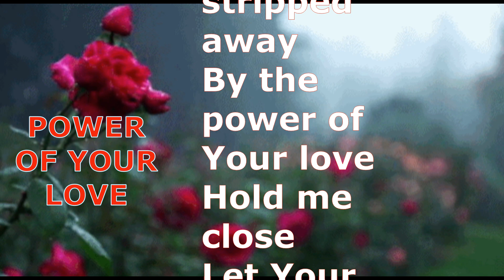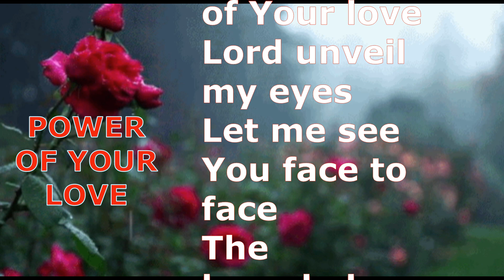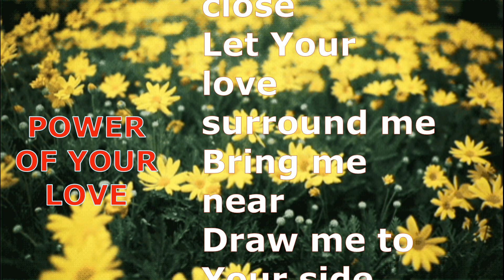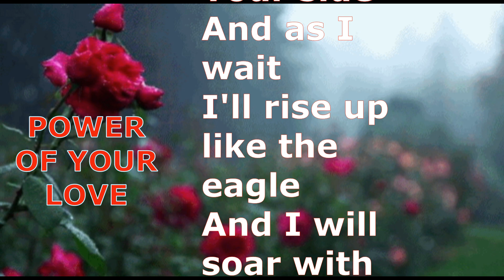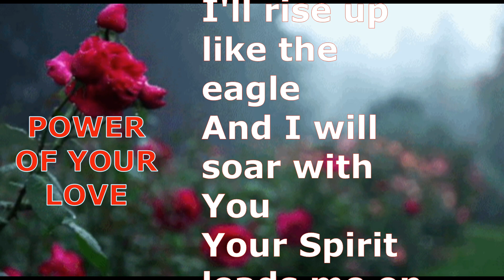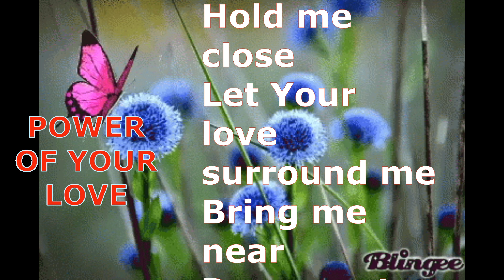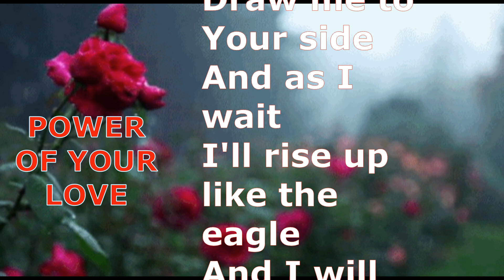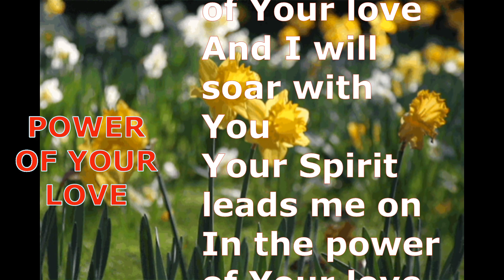POWER OF YOUR LOVE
Greetings everyone, this is the Brochito channel. I hope you're having a great day. I would greatly appreciate your support for my channel, which focuses on spiritual, and family events, as well as music genres, and includes mix shorts covering family, travel, food, and ministry. Additionally, we feature daily live streams. Thank you for your support!

We strive to provide quality content that entertains and educates our viewers, and we are committed to improving and expanding our offerings. Your support means the world to us, and it motivates us to create more engaging and meaningful content. Thank you for being a part of the Brochito channel community.